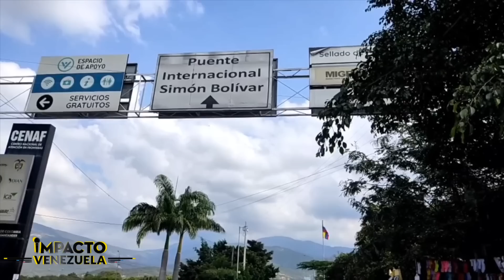EXTORSIÓN EN AUMENTO: pagas o mueres | 🔵 Impacto Venezuela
La extorsión ha desplazado los delitos de contrabando y narcotráfico en la zona fronteriza del estado Táchira, y aunque los cuerpos de seguridad de Venezuela y Colombia anuncian planes para combatir el flagelo, los esfuerzos son insuficientes, al punto que en el eje limítrofe quien no paga tiene sentencia de muerte. 🇻🇪Reportaje de Maryne Glod